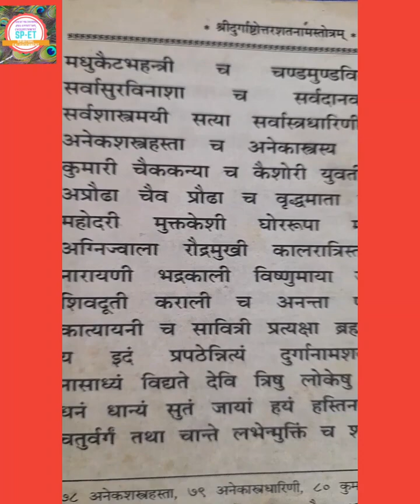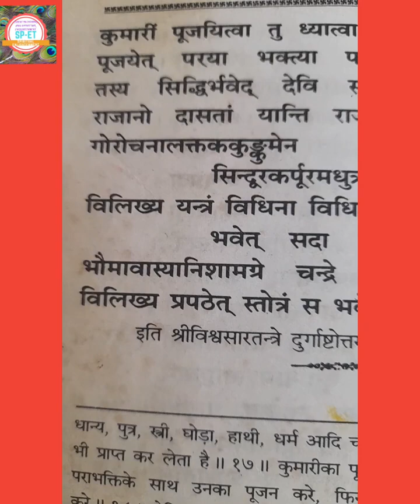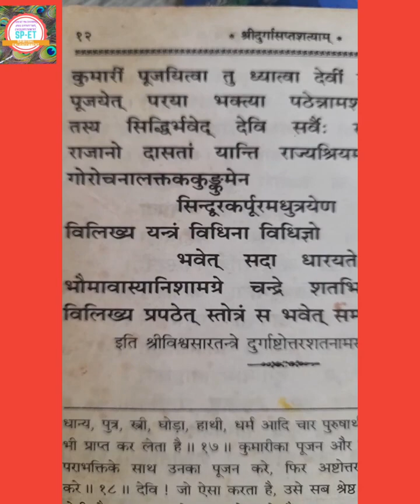माँ दुर्गा के 108 नाम|सिर्फ एक बार मन में कोई भी wish रखकर सुने |तुरंत ही wish पूरी होगी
दुर्गा के 108  नाम |एक बार जरूर बोले या सुने |अत्यंत प्रभावशाली |सफलता का आशीर्वाद प्राप्त होगा

माँ दुर्गा के 108  नाम |FOR POSITIVE ENERGY AND SUCCESS |आप भी बोल सकते हैं |

Durga maa  ke 108  naam
Shri Durga Shatnam Strotam
।Durga mantra

Maa Durga is the divine form of Shakti, the Supreme Goddess. Shakti is represented as the ultimate power and is worshiped in various forms including Parvati, Kali, Vaishnavi, Bhairavi, Jagatmata etc. Maa Durga is known by 108 different names. Each name of Maa Durga describes her persona, her power and universality. It is believed that Maa Durga gets pleased if, these names (Durga Shatnam Strotam) are chanted with devotion.

SPIRITUAL ENLIGHTENMENT
Hare Krsna!!